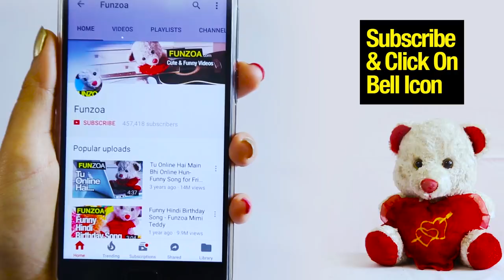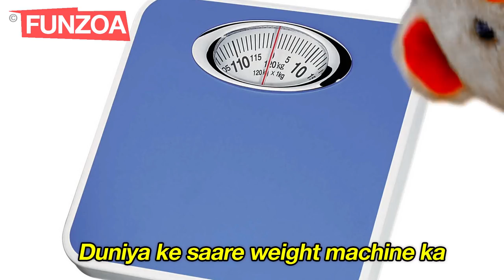FUNZOA MOTAPA Song | Funny Hindi Song On Fat Loss, Gyms & Body Weight Problems | Mimi Teddy Song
Funzoa MOTAPA song, Funny Hindi Song On Weight Loss, Gymming & Boy Weight Problems. A Mimi Teddy Video. Perfect song for all your fat and plump friends and fat family members struggling with fat loss and body weight problems forever. Gym workouts proving useless, so is dieting, spa, massage and all other hassles everyone goes through in order to lose weight and stay in shape. Share this song now and have fun.

Now Streaming On All Audio Platforms
com/track/0jEss2xUZEU0w3DzE4tpfD?si=tVR9Kn_dSHCE1HOaC9VNaA
♫ Yt Music :

🎤 Microphone Stand

Music Programmer : Rajat Godde

Lyrics
Purse mein paisa kam ho jata
Sar ka baal bhi kam ho jata
Gadi mein petrol khatam ho jata
Kum nahi hota motapa
Motapa,motapa,motapa, motapa….
Dhuttt
Badhta hi jata motapa
Motapa,motapa,motapa, motapa….
Dhuttt
Motapa,motapa,motapa, motapa….
Dhuttt

Dieting karke dekh liya
Fat hai phir bhi chipka
Treadmill karke dekh liya
Body ka weight nahi hilta
Green tea kadwi pi li hai
Kar liya massage steam spa
Try bhi kar liya ayurvedic
Totkaaa..
Wazan ghatana fail hua
Aur haath mein aaya
Ghanta
Motapa,motapa,motapa, motapa….
Haath mein aaya
Ghanta
Motapa,motapa,motapa, motapa….
Dhuttt
Motapa,motapa,motapa, motapa….

Exercise ke naam pe
Gym walon ne loot liya
Aur kitna tokoge humko
Pet bahar hai sun liya
Camera koi bhi dekha nahi ki
Pet ko andar kheench liya
Do chaar kg extra hun toh
Kya hua
Duniya ke saare weight machine ka
Bigad gaya hai kaanta
Motapa,motapa,motapa, motapa….
Dhuttt
Kam nahi hota motapaa
Motapa,motapa,motapa, motapa….
Motapa
Kuch bhi try kar lun
Kum nahi hota ye motapa
Motapa

please aap वज़न घटाएं.
Many of us spend years and years trying to get rid of extra body fat with little or no success. We yo-yo and ride the diet rollercoaster, with too much "roll" along the way. We attack our fat when motivation is high, but we still crumble at the sight of warm cookies. Unfortunately, this stilted progress results in many unfinished Year's resolutions and dissatisfied gym clients. Fat loss might be the most common fitness goal, but it's definitely no easy task to achieve.

If you've been playing the fat-burning fight for a long time and have yet to win a round, it's probably because you're making one or more of the mistakes below. I'll help you avoid these common fat-loss slip-ups so you can get back in the game!

With our intense focus on macronutrients, dieting and processed food consumption over the past 30 years, body fat levels have also increased. In other words, more information, more dieting, more junk food has given us more fat.
What is fat loss?
We store fat in adipose tissue in our bodies — mostly under the skin (subcutaneous) or in the body cavity (visceral), with a small amount in our muscles (intramuscular). Body fat is an energy storage depot.